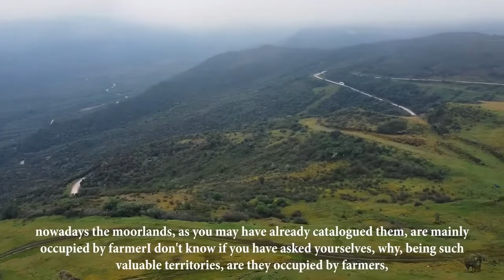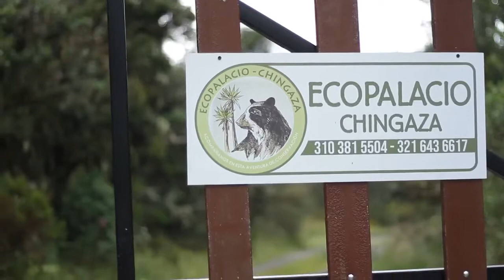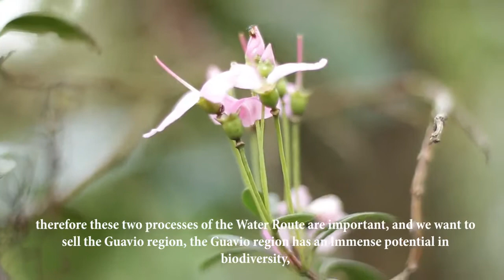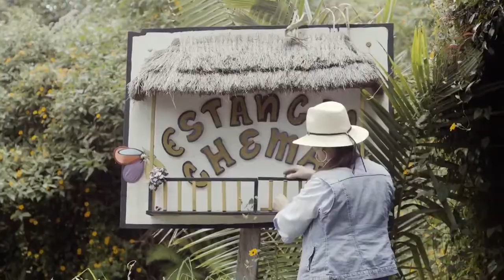Negocios Verdes - Reserva Ecopalacio - Experiencia exitosa COP27 Participación institucional.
Hoy presentamos al mundo experiencias desde nuestra jurisdicción que nos hacen sentir orgullosos.
Corporación Autónoma Regional del Guavio